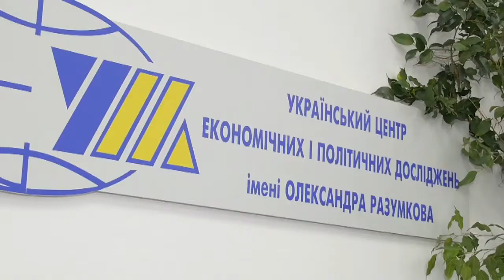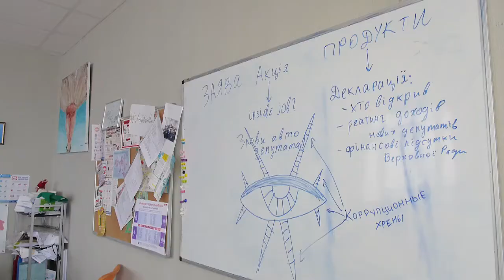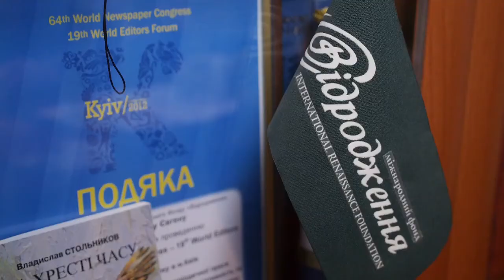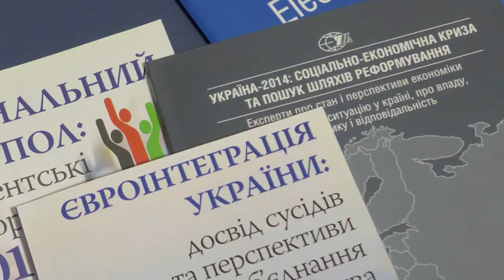Будуємо Україну разом!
Відеосюжет про співпрацю незалежних аналітичних центрів з органами влади, який демонструвався під час конференції, що проходила в межах «Ініціативи з розвитку аналітичних центрів в Україні», реалізованої Міжнародним фондом "Відродження"